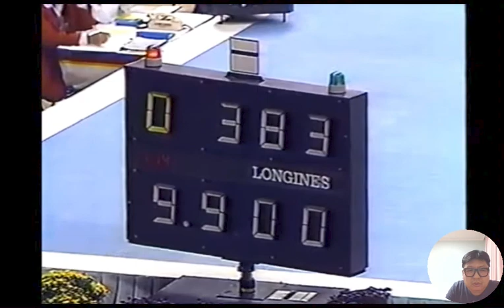실리바스 새드앤딩1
88서울올림픽 개인종합 루마니아 다니엘라 실리바스